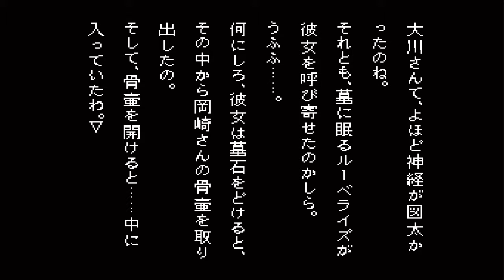［part 48］学校であった怖い話［スーパーファミコン実況］［第六話 岩下明美 幸せを呼ぶ石・ルーベライズ(その５)、最高の幸せ］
本人にしか分からない最高の幸せ

ゲームタイトル：学校であった怖い話
ジャンル：サウンドノベル
対応機種：スーパーファミコン［SFC/SNES］
開発元：パンドラボックス
発売元：バンプレスト
発売日：1995年8月4日
プロデューサー：飯島健男
ディレクター：飯島健男
デザイナー：飯島健男
シナリオ：飯島健男